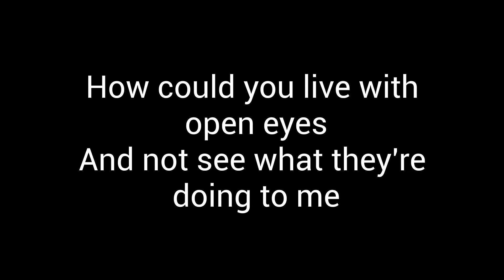Zulu - Straight from Da Tribe of Tha Moon (Lyrics)